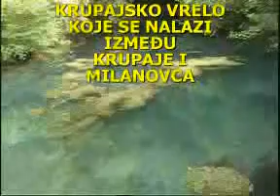Krupajsko vrelo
Milanovac,Krupajska reka,Homolje,Krupaja,